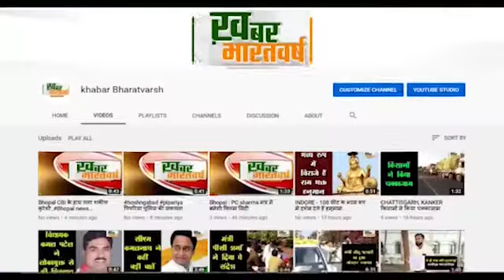मगरलोड (छत्तीसगढ़) : पेट्रोल डीजल के बढ़ते दामों के विरोध में कांग्रेसी कार्यकर्ताओं का 1 दिवसीय धरना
लोगो की रोजगार समाप्त हो गयी है, छोटे व्यवसायी की व्यवसाय समाप्त होने लगीं है
  कोरोना महामारी के चलते देश की जनता की आर्थिक स्थिति खराब हो चुकी
           आवश्यक सामग्रियों के मूल्यों में वृद्धि करना गरीब जनता को प्रताड़ित करने समान है